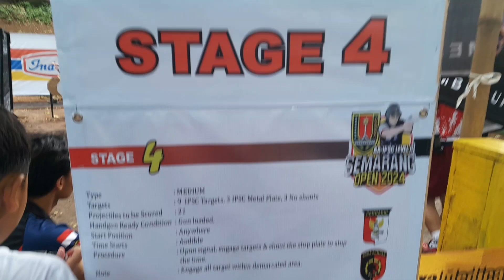yuma in action at stage 4 kejurnas AA IPSC Semarang open kelas super junior